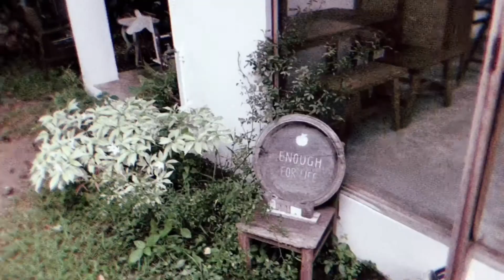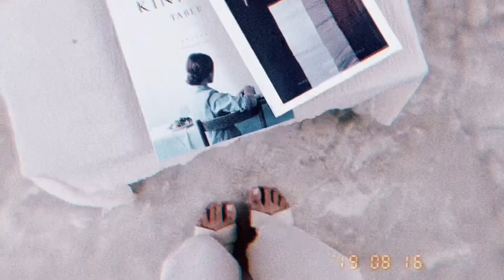𝒀𝒐𝒖 𝒈𝒐𝒕 𝒎𝒆 - 𝒋𝒐𝒐𝒏𝒊𝒆